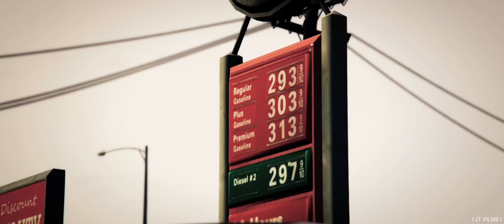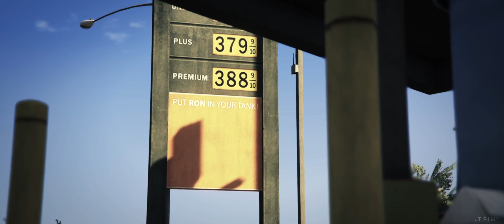LIGHTS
I know it’s been 5 months since my last GTA Film but I assure you, it was worth the wait. Enjoy LIGHTS

Song: LIGHTS - Jaeger